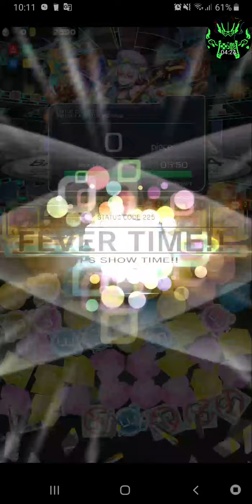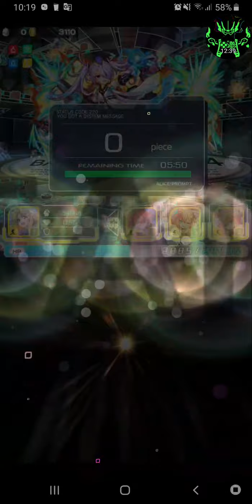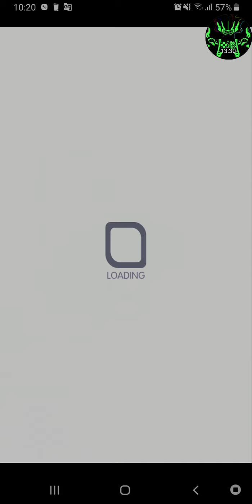Crash Fever Global Ver. (War-Ending Blade (Lu Ban Stage) Ultimate feat. Filo & Mo Zi)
Hey guys, welcome back for another Crash Fever video, and for today we will have an stage to clear, with this stage is exclusive from Taiwan server. The adapter are requested by Mo Zi, leader of the Mozim group (which Lu Ban refer as terrorist of peace) to capture Lu Ban, a super genius that capable of construct any super weapon include the East Sea Dragon Armour Mech and the Machine Nian Beast . Because she work for those who rich in money, she didn't have the definition of evil, that make Mo Zi worried that her creation might bring destruction. In this video, most enemy will spawn Damage Panel, so bring along Damage Panel Break unit. Please note that Lu Ban will have an instant death kill in her second hp bar if you didn't inflict enough damage and she will each turn deal 9000 damage to you while lock small Crash Panel, so deal with her while heal fast and strong, use skill to your advantage or if necessary, and in her third bar, she will spawn time panel and deal 12000 damage each turn, while at the third bar will drop bomb blast at 90%, so use skill to survive the attack while bring someone with the bomb blast boost skill to quick turn to your favour, if you didn't have any skill to use, quickly use fever to heal and deal her damage as much as possible. So the team I will be using is Nekominya (both version), Filo (my new collab unit) and Mo Zi (counter unit for this quest).